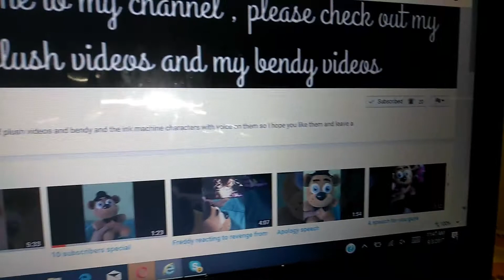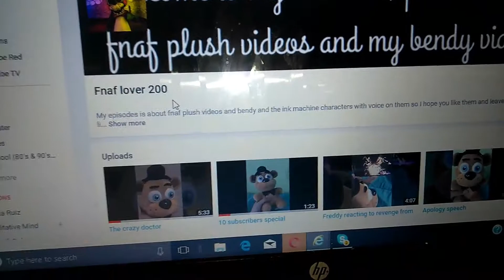A Shoutout to Fnaf lover 200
This is a shoutout for Fnaf lover 200. Hope you enjoy!